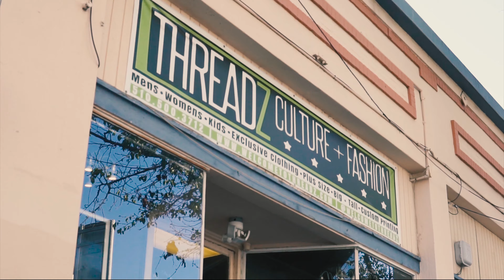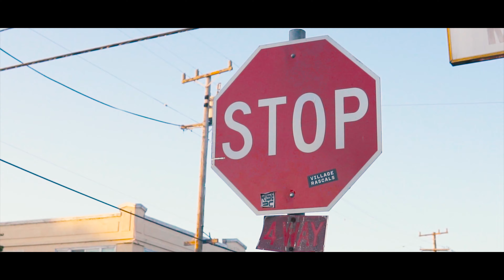Awsome feat. Nikkle 9 X Money Matterz M. - Whole Lotta Nighaz | Dir.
Awsome feat. Nikkle 9 X Money Matterz - Whole Lotta Nighaz | Dir. By @feeziefilms

DROP A 🔥 IF YOU LIKED THIS VIDEO.

An East Coast and West Coast Artist collaboration.

This Video was shot in East Oakland, CA. "Threadz Culture + Fashion"